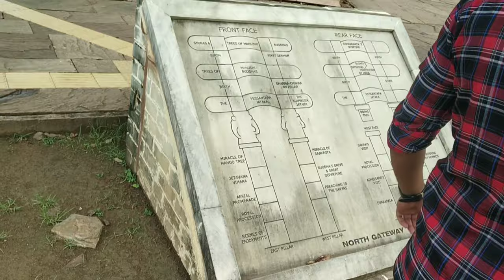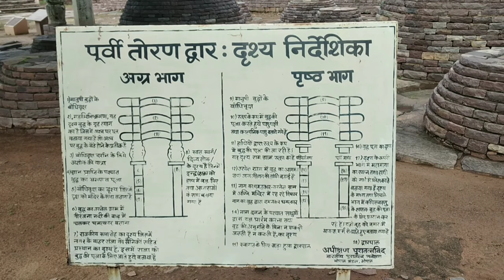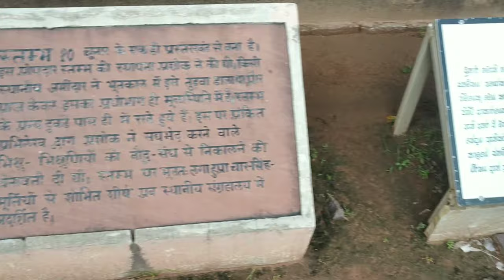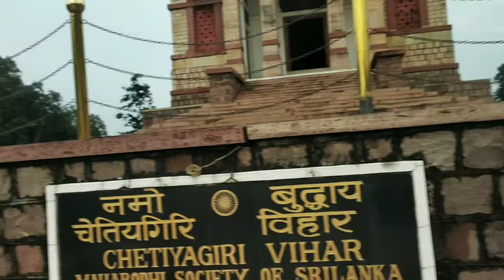Bhopal to Sanchi Stupa by Road |Vlog 4 || Real Masterpiece || World Heritage Sites in India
Bhopal to Sanchi Stupa by Road